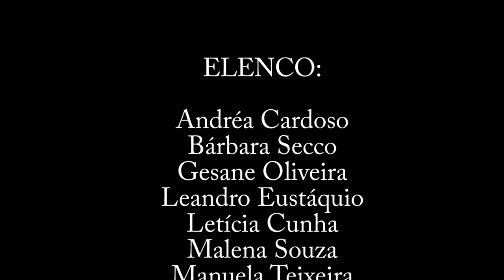A Face Oculta do Álcool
Trabalho interdisciplinar, baseado em fatos reais, apresentado às disciplinas de Psicofarmacologia, Psicopatologia e Psicologia Comunitária e realizado por alunos do 7° semestre noturno, da Faculdade Anísio Teixeira - FAT, de Feira de Santana - Ba.

Produção: Artfilmes